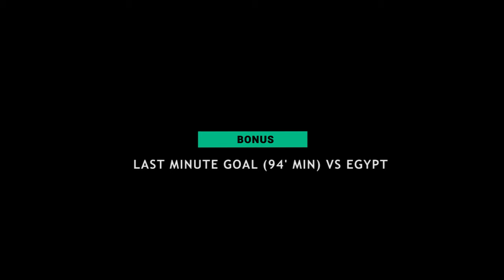20 Gol Luar Biasa Cristiano Ronaldo Di Timnas Portugal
High Definition.
By Footballstudio7

Hello Guys, New Video Today!
20 Gol Terbaik & Spectakuler Cristiano Ronaldo Bersama Timnas Portugal
(Best Goals Cristiano Ronaldo at Portugal)

FootballStudio7 adalah sebuah channel yang membahas tentang sepakbola seputar Real Madrid & Cristiano Ronaldo. skill, trick, goal, highlights, top players dan banyak yang lainya. Tunggu video - video menarik kami selanjutnya. Terimakasih